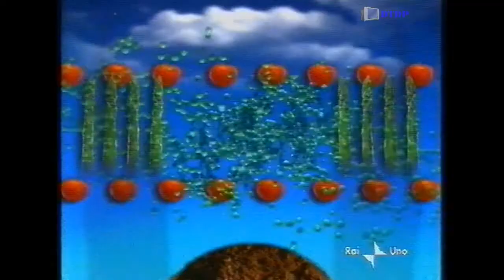Sequenza Raiuno - Lunedì 25 Dicembre 2000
Sequenza Raiuno - Lunedì 25 Dicembre 2000  trasmessa al termine del film "La Bella e la Bestia"